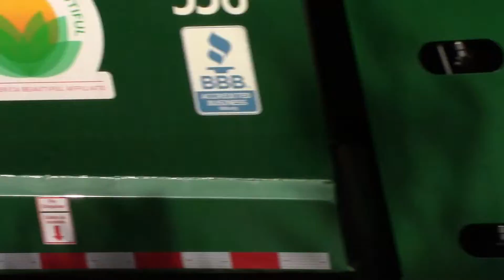FEC206 Jun 30, 2022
809,305,818 with rock, stacks, 40 tankers and racks for 604 axles.